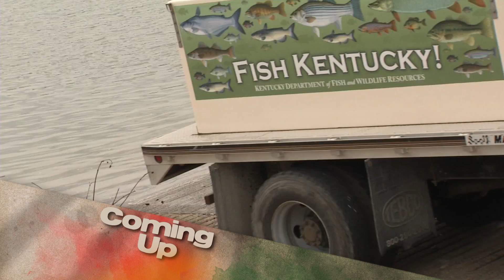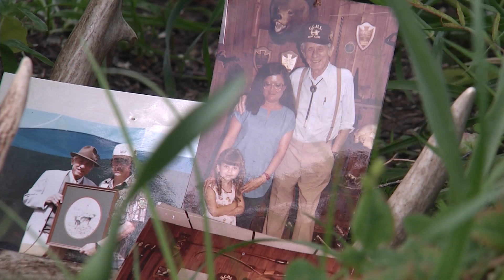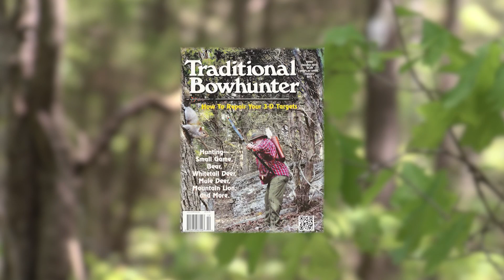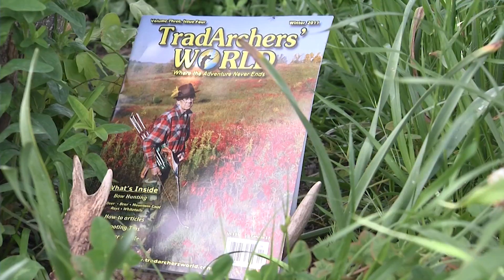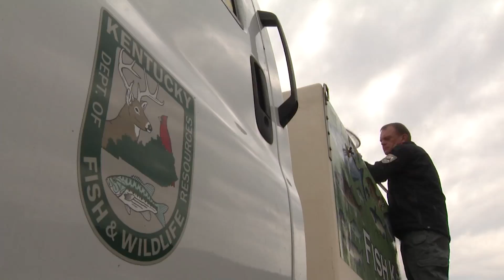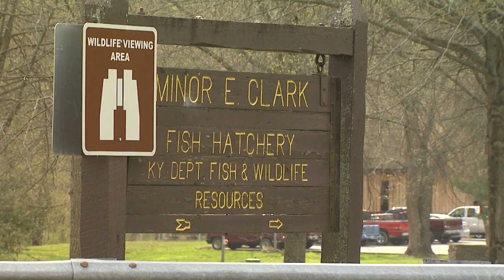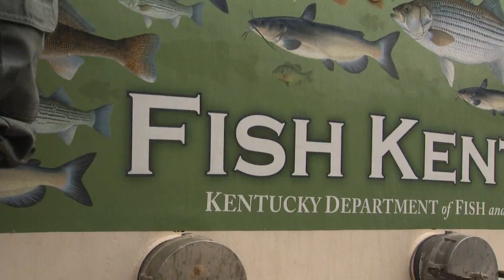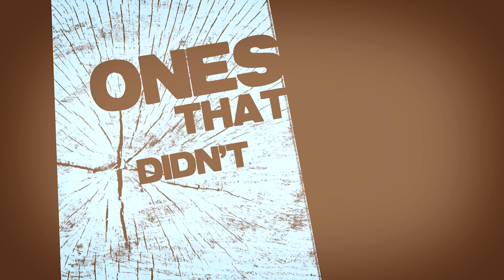June 17th, 2017 Full Show - Gary Logsdon, Broodstock, Fathers Day Fishing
On this weeks episode of Kentucky Afield we're taking a walk down memory lane with Gary Logsdon, checking out the KDFWR broodstock program, and also looking back to fathers day of last year when Chad hit the water with his father and son.